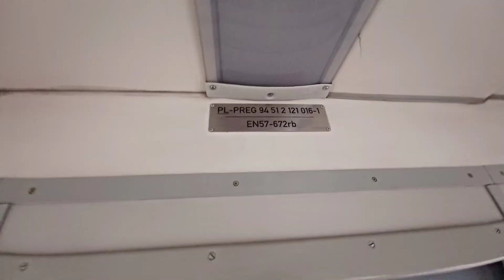EN57-672 PolRegio Tarnów - Bogumiłowice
Dzisiejszy film z przejazdu Pociągiem EN57-672, już z odnowionym wnętrzem i siedzenia spotowe, drzwi przedziałowe typowe jak w niektórych wagonach, PKP Intercity, a przy drzwiach przedziałowych są szyby zwiększające widoczność na inne przedziały, do starego sygnału odjazdu "brzęczyk" przyłączono nowego "pikania". Remont przeszedł w 2007 roku w ZNTK Mińsk Mazowiecki.
Rocznik 1967, jest to jeden z najstarszych czynnych EN57 w PolRegio Kraków.